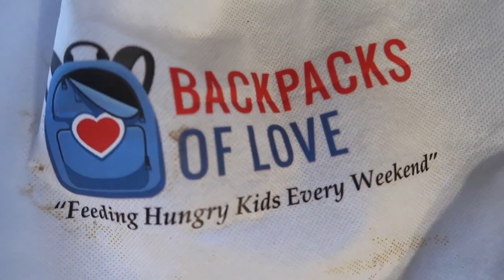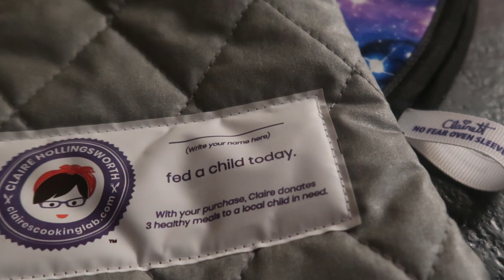Best of Kickstarter: No Fear Oven Sleeves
Thank you all for supporting my Girls with Dreams become Women with Vision kickstarter for my No Fear Oven Sleeves!

Your support, words of encouragement and connecting me to even more awesome people is an inspiration!  I am honored to have such an amazing village in my journey and looking forward to staying connected with you on social and with my newsletter.

NEW UPDATE 7-10-18:  Because of the Kickstarter I was connected to a local seamstress company that will produce batches of my No Fear Oven Sleeves!  Join in the adventure and you can try out or gift some of my inventions here:

Claire's Lab GIVES WITH love with every purchase to Backpacks of Love.

With Love,
Claire